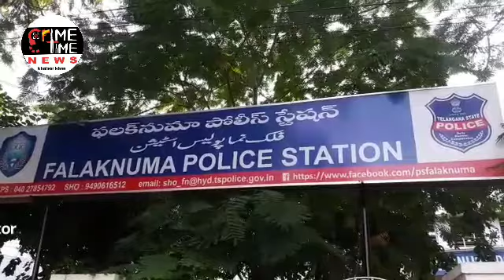During The Vehicle Checking Falakhnuma Police Checked A Scooty Bike, Police Got Knifes From The Bike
During The Vehicle Checking Falakhnuma Police Checked A Scooty Bike Which Not Have Number Plate Police Got Knifes From The Bike